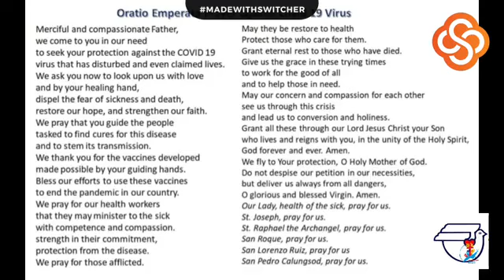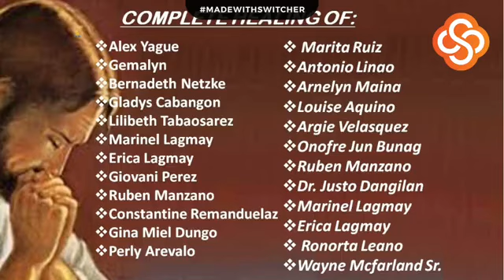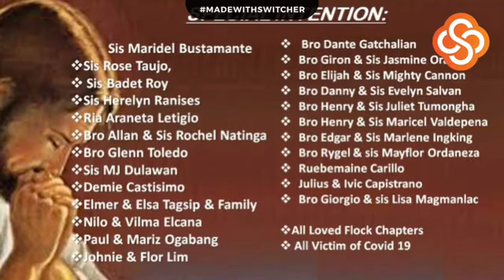The Fruits of the Holy Spirit.. by Bro Jing Mendoza